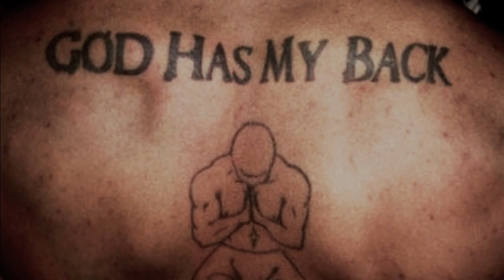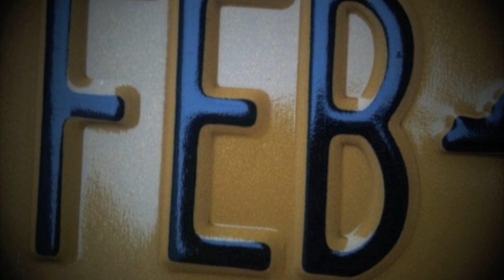F.E.Beware - F.E.B.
RIP BIG PUN
F.E.B. album comin' soooooon!

BEWARE...